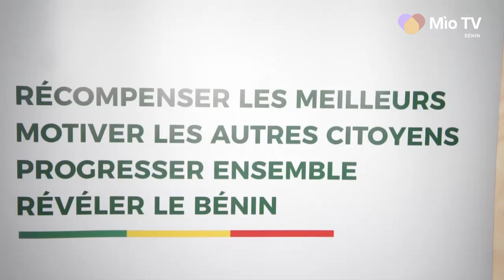Échanges de la vice présidente du Bénin avec les populations de Lokossa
La vice présidente du Bénin, Madame Mariam Chabi Talata était ce  mardi 16 juillet 2022 à Lokossa pour échanger avec les représentants des divers couches socioprofessionnelles sur l'importance de la reconnaissance et la récompense de mérite. Une occasion pour la grande chancelière du Bénin de lancer un vibrant appel à la récompense des Béninois qui se sacrifient pour le bien de ce pays. Reportage de Mio TV Bénin.